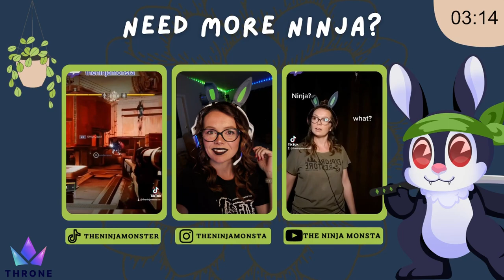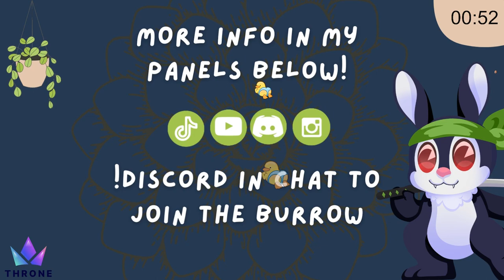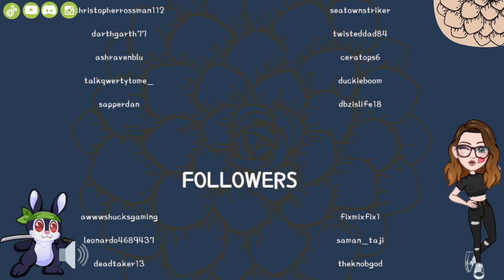Hot Mess Wednesdays Chatting Session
Catching up with the community on Wednesday morning! Our conversations vary and we usually talk about all sorts of things. Today we covered the weather, books, caffeine addictions, and much more!